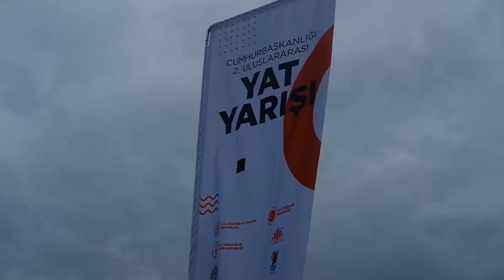Cumhurbaşkanlığı 2. Uluslararası Yat Yarışı sona erdi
Cumhurbaşkanlığı Kupası sahibi WINGS OF OZ takımı oldu

Cumhurbaşkanlığı himayelerinde; T.C. Kültür ve Turizm Bakanlığı, T.C. Dışişleri Bakanlığı ve T.C. Gençlik ve Spor Bakanlığı’nın katkılarıyla İstanbul Valiliği ve Muğla Valiliği işbirliğinde, İstanbul Açıkdeniz Yat Yarış Kulübü tarafından organize edilen ve DHL Express ana sponsorluğunda düzenlenen Cumhurbaşkanlığı 2.Uluslararası Yat Yarışı bu yıl ilk defa Muğla ve İstanbul olmak üzere iki etap halinde gerçekleşti.

Cumhurbaşkanlığı Kupası için Kıtalararası Yarıştılar
97 teknenin ve ulusal ve uluslararası 800’ü aşkın sporcunun şampiyonluk için mücadele verdiği Cumhurbaşkanlığı 2.Uluslararası Yat Yarışı’nın iki etabının (Muğla ve İstanbul) sonunda, toplamda en iyi dereceyi elde eden ekip, Cumhurbaşkanlığı 2.Uluslararası Yat Yarışı Şampiyonu unvanına ve Cumhurbaşkanlığı Kupası’na hak kazandı. Cumhurbaşkanlığı 2.Uluslararası Yat Yarışı 31 Ekim Pazar akşamı Ataköy Hyatt Regency Otel’de düzenlenen ve Kültür ve Turizm Bakan Yardımcısı Ahmet Misbah Demircan, İstanbul Vali Yardımcısı Niyazi Erten ve çok sayıda davetlinin katıldığı görkemli ödül töreni ile sona erdi.

Kültür ve Turizm Bakan Yardımcısı Ahmet Misbah Demircan yaptığı konuşmada, “Cumhurbaşkanlığımızın himayelerinde gerçekleşen Cumhurbaşkanlığı 2. Uluslararası Yat Yarışı Ödül Törenin de sizlerle bir arada olmaktan duyduğum mutluluğu ifade etmek isterim. Ulusal ve uluslararası yüzlerce sporcuyu, doğal güzellikleriyle nam salmış cennet Türkiyemiz’de böylesi güzel bir organizasyonda ağırlamak hepimiz için gurur vesilesi.  Kültür ve Turizm Bakanlığı olarak bizler, turizmin gelişen ve değişen yüzünü oluşturan bir olgu olan spor turizminin ülkemizin kültürel değerlerine ve kalkınmasına kattığı artı değerin farkında olarak böylesi anlamlı organizasyonlara paydaşlık etmekten kıvanç duyuyoruz. Gelenekselleşmiş bir şekilde bu yıl ikincisi düzenlenen yat yarışları; bir spor müsabakası olmaktan öte, dostluk ve kardeşlik bağlarımızı uluslararası buluşmalarla pekiştiren kültürel birlikteliklerdir ve ülkemizin dünya çapında tanıtımına hizmet etmeleri açısından da son derece önemlidir. Ne mutlu bizlere ki; sporcularımıza ev sahipliği yapan Ege denizimizin eşsiz koyları ve gözbebeğimiz İstanbulumuz, tarihi ve doğal güzelliklerinin yanı sıra; spor turizminin de başlıca mekanları olarak karşılık bulmaktadır” dedi.

İstanbul Açıkdeniz Yat Yarış Kulübü Başkanı Ekrem Yemlihaoğlu da ‘’Cumhurbaşkanlığı Uluslararası Yat Yarışı bu yıl 2. defa düzenlendi. Henüz çok genç bir organizasyon olmasına rağmen gerek uluslararası gerek ulusal anlamda gördüğü büyük ilgi bizleri gururlandırıyor. Yarışın ikinci etabı; iki kıtanın buluştuğu, dünyada eşi benzeri olmayan bir lokasyonda İstanbul’da gerçekleşti. Bir tarafınız Asya, bir tarafınız Avrupa böyle bir lokasyonda yarış düzenlemek heyecan verici. Deniz sporları içerisinde en saygın organizasyonlardan olan bu Yarış’a birçok ülkeden dünyanın en iyi yelkencileri katılarak, İstanbul’un sunduğu doğal, kültürel ve tarihi güzellikleri yarış boyunca bütün dünyaya yansıttı. İstanbul’un binlerce yıllık tarihini, dinlerin, kültürlerin buluştuğu kesiştiği bir noktada uluslararası katılımlı bir organizasyon düzenlemenin, eşsiz bir değeri olacağına inanıyoruz’’ diye konuştu.
Cumhurbaşkanlığı 2.Uluslararası Yat Yarışları’nın ana sponsoru DHL Express Türkiye CEO’su Mustafa Tonguç ‘’Türkiye’de hizmet verdiğimiz 40 yıl boyunca, ihracat ürünlerimizi dünyaya taşıyarak Türkiye’nin tanıtımı açısından aktif bir rol oynamaya gayret ettik ve ülkemizin tanıtımına katkı sunacak projelerde yer aldık. Dolayısıyla Türkiye’nin tanıtımına hizmet edecek bu müsabakanın ana sponsoru olmaktan gurur duyuyoruz’’ dedi.
Konuşmaların ardından önce yarışların üçüncü gününde gerçekleştirilen Barbaros Hayreddin Paşa Kupası’nı kazanan takımlar açıklandı.